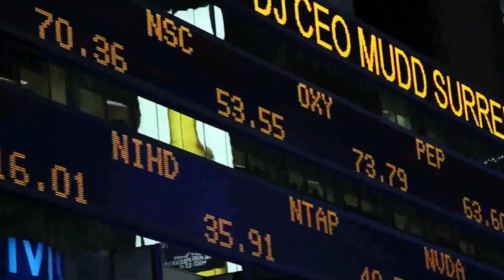El Ibex extiende las caídas presionado por el aumento de casos de Covid